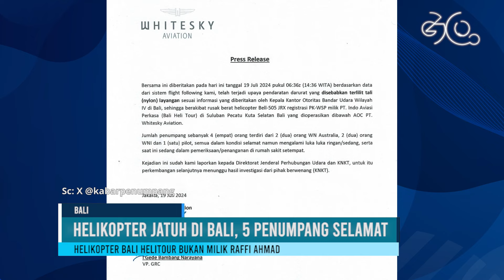Bukan Punya Raffi Ahmad, Ini Pemilik Asli Helikopter yang Jatuh di Bali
GOTVNEWS, Bali - Helikopter jenis Bell 505 Jet Ranger X bernomor registrasi PK-WSP yang diduga milik presenter ternama Raffi Ahmad jatuh di kawasan tebing Pantai Suluban, Desa Pecatu, Kecamatan Kuta Selatan, Kabupaten Badung, Bali, pada Jumat (19/7/2024) lalu.